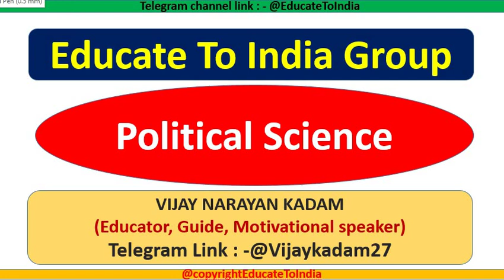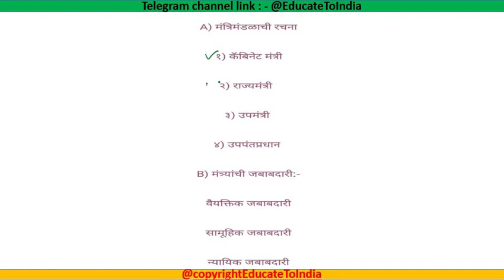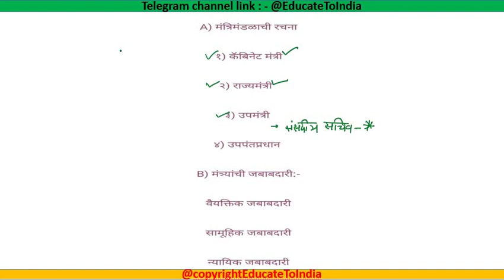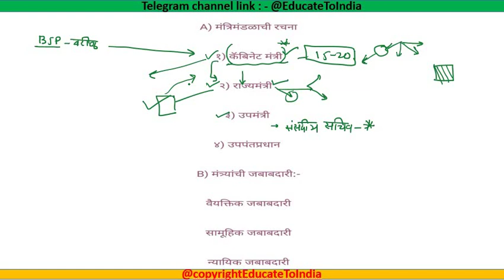Lecture 68 केंद्रीय मंत्रिमंडळ PART- 3 M.Laxmikant polity मराठीतून UPSC, MPSC, SSC,PSI,STI, ASSI.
Polity#polity#mpsc#upsc

Polity#polity#mpsc#upsc

telegram channel link:-@EducateToIndia

 1) अर्थशास्त्र Lectures :-  मराठीतून UPSC, MPSC, PSI, STI, ASO, ENGG, AMVI, FOREST  आणि इतर सर्व परीक्षा👇👇👇👇👇👇👇👇👇👇👇

2) 30 + VIMP सरकारी योजना UPSC, MPSC, PSI, STI, ASO, BANKING, ENGG, AMVI all exam  साठी मराठीतून👇👇👇👇👇

3) M. Laxmikant polity Lectures घटना व राज्यव्यवस्था UPSC and MPSC, PSI, STI, ASO, AMVI, ENGG,BANKING,SSC सर्व लेक्चर्स

9) MPSC राज्यसेवा आणि Combine (PSI,STI,ASO) साठीचे

10) MPSC राज्यसेवा आणि Combine (PSI,STI,ASO) साठीचे

11) MPSC Question paper analysis playlist 2011 to 2019

12) MPSC राज्यसेवा आणि Combine (PSI,STI,ASO) साठीचे राज्यव्यवस्था आणि घटना मधील 36 + 11 VIMP घटक अभ्यासने आवश्यकच: -👇👇👇👇

13) MPSC राज्यसेवा आणि Combine (PSI,STI,ASO) साठीचे

14) MPSC राज्यसेवा आणि Combine (PSI,STI,ASO) साठीचे CSAT मधील महत्त्वाचे मुद्दे अभ्यासने आवश्यकच:👇👇👇👇👇👇👇👇👇👇👇👇👇

15) MPSC राज्यसेवा आणि Combine (PSI,STI,ASO) साठीचे  विज्ञानमधील हे महत्त्वाचे मुद्दे अभ्यासने आवश्यकच :-👇👇👇👇👇👇👇👇👇